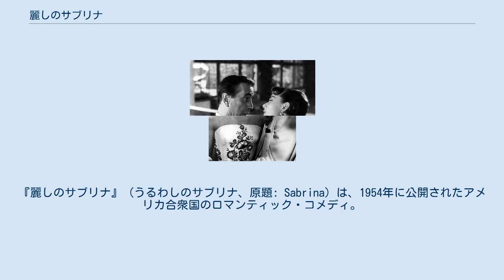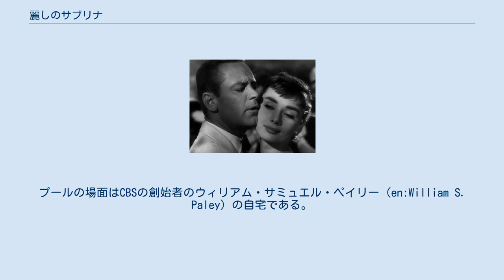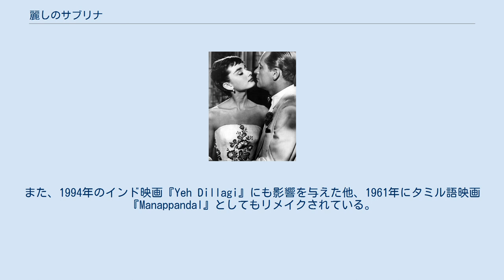麗しのサブリナ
ビリー・ワイルダーの監督映画
『麗しのサブリナ』（うるわしのサブリナ、原題: Sabrina）は、1954年に公開されたアメリカ合衆国のロマンティック・コメディ。
サミュエル・テイラーの戯曲『麗しのサブリナ』をビリー・ワイルダー監督が映画化した。
『ローマの休日』に続くオードリー・ヘプバーンのヒット作。
 ウィリアム・ホールデンとオードリー・ヘプバーン ハンフリー・ボガートとオードリー・ヘプバーン ニューヨーク州ロングアイランドに暮らす大富豪ララビー家に仕える運転手の娘サブリナは、ララビー家の次男デイヴィッドに密かに恋をしていた。
仕事人間な兄ライナスとは正反対のプレイボーイである彼は、大銀行の頭取令嬢グレッチェンに夢中でサブリナのことは眼中になかった。
父からも身分違いの恋を咎められ、以前から決まっていたパリ留学の為にニューヨークを離れる日が目前に迫る。
叶わない恋を悲しんだサブリナは車庫でガス自殺しようとするが、異変に気付いたライナスによって助けられ、サブリナはパリへと旅立った。
2年後、サブリナは見違えるような美女となって帰国し、デイヴィッドは彼女に惚れ込みパーティーに招待する。
しかし、ララビー家の事業拡大を図る父オリヴァーとライナスの取り成しで、デイヴィッドは既に実業家タイソンの娘エリザベスとの婚約を決められていた。
「月に手を伸ばすのは止めろ」と諭す父に対し、サブリナは「月が私に手を伸ばしているのよ」と自信満々に答える。
 パーティーで注目の的となるサブリナとダンスを踊るデイヴィッドは二人で会場を抜け出そうとするが、エリザベスを放ってサブリナに夢中になる姿をライナスに見つかり、父に呼び出されてしまう。
父と口論となったデイヴィッドは、尻ポケットにシャンパングラスを入れたまま椅子に座ったことで大怪我をしてしまう。
待ち合わせ場所でデイヴィッドを待つサブリナの元にライナスが現れ、弟の代わりに彼女の相手をする。
ライナスはタイソンとの合併を実現させるため、障害となっているサブリナをデイヴィッドから引き離そうと画策するが、次第に彼女に心惹かれるようになってしまう。
 ライナスはサブリナを一人パリに追い出そうと考え、自身がパリに向かう振りをしてパリ行きの乗船券を用意する。
表向きライナスがパリに発つ予定だった前日の夜、サブリナが彼の会社を訪れ「もう会うことはできない」と告げる。
ライナスは彼女をオフィスに入れて暫く話を聞いていたが、サブリナはライナスの机の上にパリ行きの乗船券が二人分あることに気付く。
「自分もパリに連れて行ってもらえる」と喜ぶサブリナに、ライナスは彼女を追い出すために乗船券を購入したことを告げる。
自身がデイヴィッドとエリザベスの結婚、そしてララビー家の事業拡大の妨げとなっていることを伝えられたサブリナは落胆してオフィスを後にする。
 翌日、考えを改めたライナスはタイソンとの合併を取り消すことを決め、デイヴィッドにサブリナと共にパリに行くように伝えるが、デイヴィッドは「彼女は兄貴に恋している」と告げ、ライナス本人がパリに行くよう反論する。
ライナスは聞き入れずにデイヴィッドに船に乗るように伝え、重役会議で合併の取り消しを伝えようとする。
しかしそこに船に乗っている筈だったデイヴィッドが現れる。
デイヴィッドの説得を受けてサブリナへの想いを認めたライナスは会社を飛び出し、パリ行きの船に乗り込みサブリナと抱き合う。
 1952年、原作者サミュエル・テイラーは原作の戯曲『麗しのサブリナ』をメイン州で書き上げてクリスマス後にニューヨークへ戻った。
当時のブロードウェイでは映画会社が映画化できそうな作品を探しに、スカウトマンを送り込んでおり、彼らは舞台の製作前から映画化権を買っていた。
原作戯曲の『麗しのサブリナ』もその中の1本であった。
ヘプバーンの伝記などで、ヘプバーンが『麗しのサブリナ』の舞台を見て映画化権を買って欲しいとパラマウントに言った、という記述があるものがあるが、それは間違いで、実際には舞台よりも映画の方が先行している。
 ビリー・ワイルダーと原作者サミュエル・テイラーは1953年3月から共同で脚本を執筆していたが、サブリナ役にはオードリー・ヘプバー...